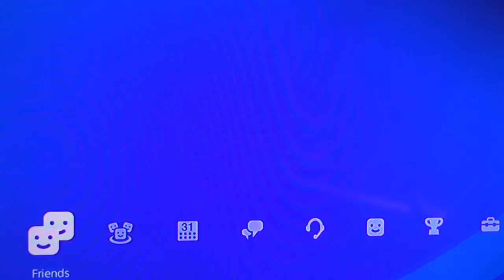Red Dead Redemption 2